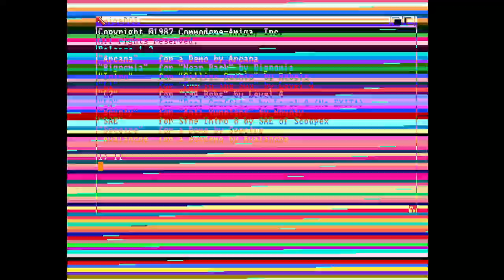Level 4 Fun In The Sun Amiga Intro